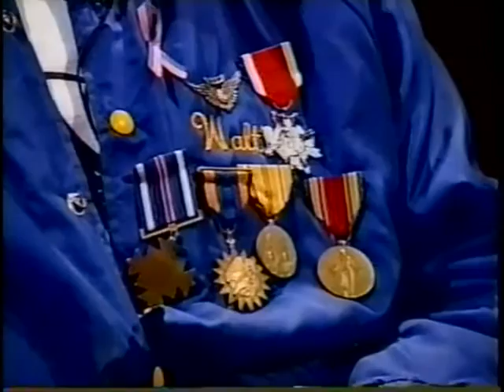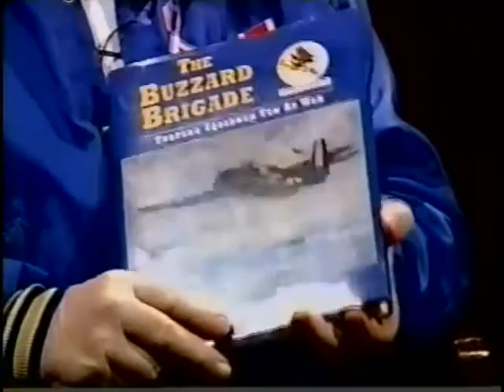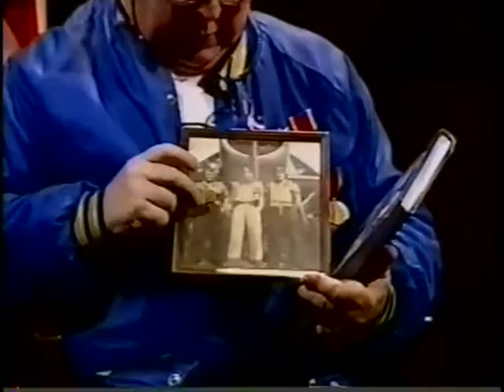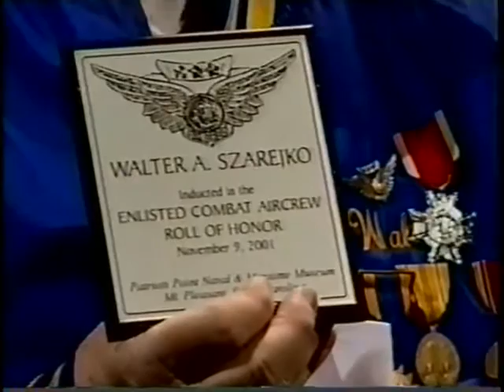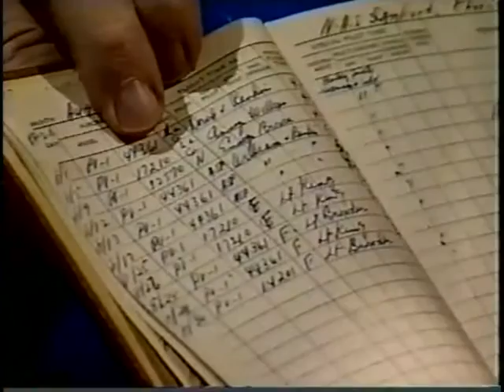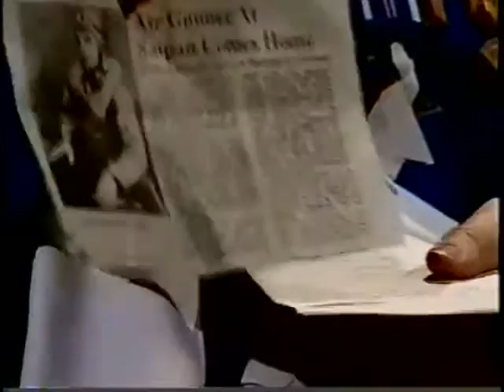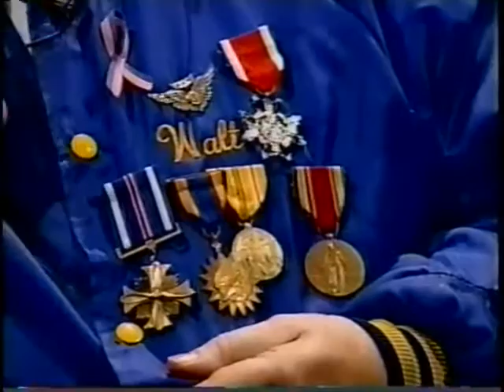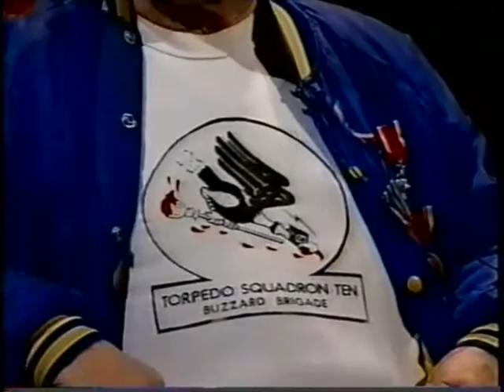Walter A. Szarejko, Aviation Ordnanceman First Class, US Navy, World War Two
Aviation Ordnanceman First Class Walter A. Szarejko
DOB: 4 February 1924
Hometown: Herkimer, NY
Place of Birth: Herkimer, NY
Inducted: October 1942
Discharged: January 1946
Enterprise (Ship: CV-6)
United States.  Navy. Torpedo Squadron Ten (10)
Interviewed by Lamb, Wade B.
Herkimer Fulton County Historical Society/Assemblyman Marc Butler
15 April 2004
Szarejko, Walter A.
The Buzzard Brigade
USS Enterprise CV-6
Excerpt from 'Our Vets, Their Stories' creative concept: Assemblyman Marc Butler; Executive Producer: Wade Lamb; Produced by Wade Lamb and Mary Ann Carroll. An HCTV production.